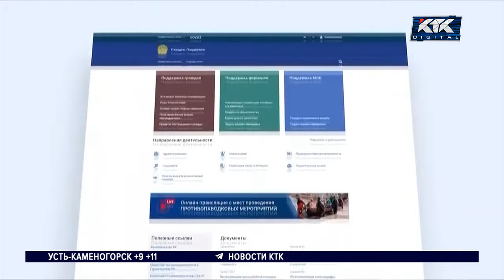Сайт для пострадавших от паводков заработал в Казахстане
Специальный сайт для пострадавших от наводнения заработал в Казахстане. С его помощью можно подать заявку на восстановление разрушенного или строительство потерянного жилья, а также узнать критерии для получения различных видов компенсаций.